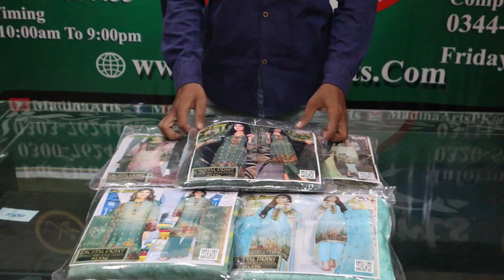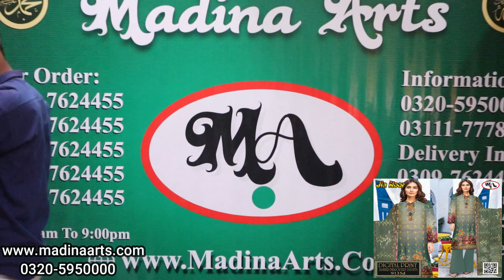Digital Printing Collection D9135 Fancy dress online shopping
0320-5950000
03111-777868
 Place orders on the WhatsApp
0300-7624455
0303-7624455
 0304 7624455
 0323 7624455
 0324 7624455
Order Delivery information ٔٔ& Complain Center
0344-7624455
Complain Center
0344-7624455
24 hour Open

cloth
Clothes design
New Dress Design 2021 in  Lawn
designer suit
designer kurti
wholesale market
1 lakh rupees investment business in Pakistan

Sana Safinaz
Khaadi
Maria B
Ittehad
asim jofa
nishat
charizma
Kayseria
Warda
So kamal
Gul Ahmad
 iznik
edenrobe
Origins
Alkaram
Elan
Muzlin
Motifz
Iznik
Zaha Noor
al Zohaib
 LSM
Zara Shahjahan
Rang Rasiya
Orient
Anaya
Zainab Chottani
Sobia Nazir